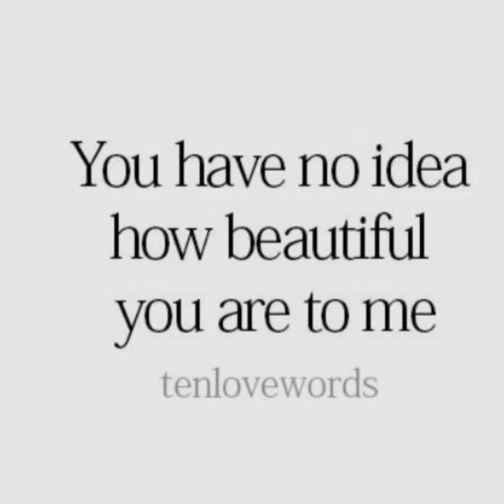GN SD MBLP LUMU Ttuitm, when you get into bed, call me before you go to sleep. 🤟😘👸🤗💝